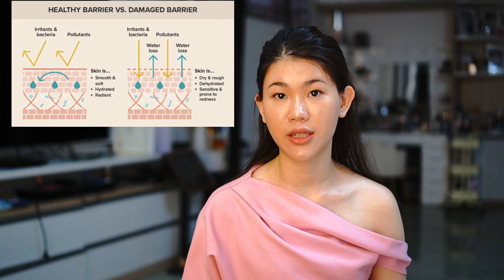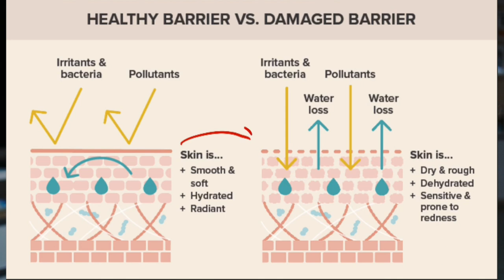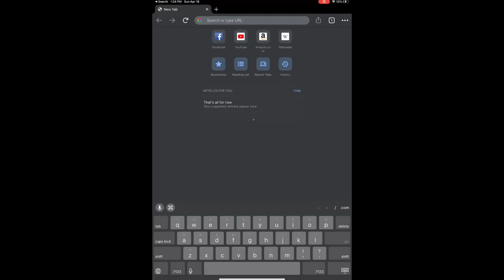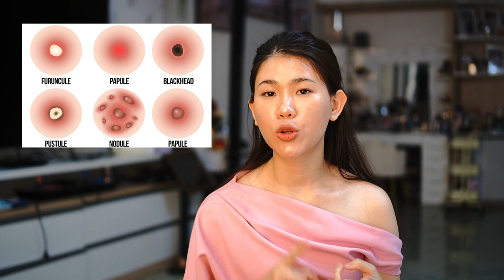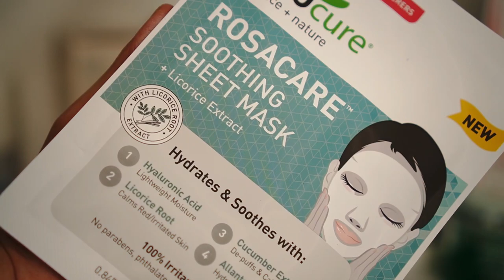សម្គាល់ប្រភេទស្បែក និង បញ្ហាស្បែក skin types and concerns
ខ្ញុំនិយាយត្រួសពីប្រភេទស្បែក បញ្ហាស្បែក របៀបសំគាល់ មូលហេតុកើតឡើង និង ចំនុចផ្សេងៗទៀតដែលទាក់ទង។ ការស្គាល់ពីប្រភេទស្បែក និង បញ្ហាស្បែកច្បាស់អាចអោយយើងជ្រើសរើសផលិតផលត្រូវ មិនចំណាយពេលវេលា លុយកាក់ខុស និង ជៀសវាងបន្ថែមបញ្ហាអោយស្បែក ។

I talked briefly about skin types, skin concerns, method of identifications, causes and other features related. Identifying skin types and concerns allow us to pick the right product without wasting time, money and causing further damage to our skin.